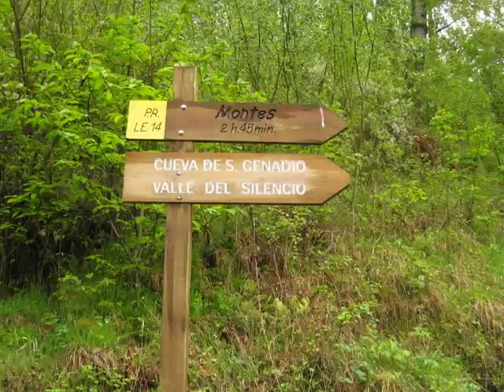CONOCIENDO ESPAÑA- VALLE DEL SILENCIO-EL BIERZO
Marcha de 17 Km. por el Valle del Silencio , un día lluvioso.